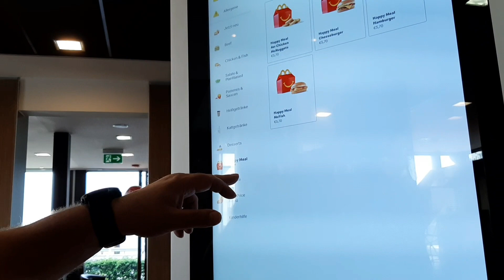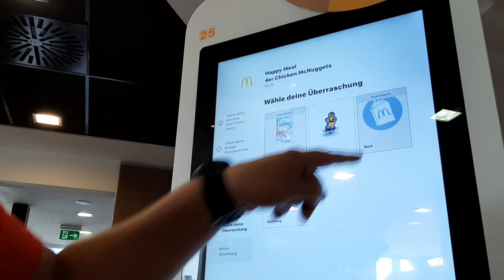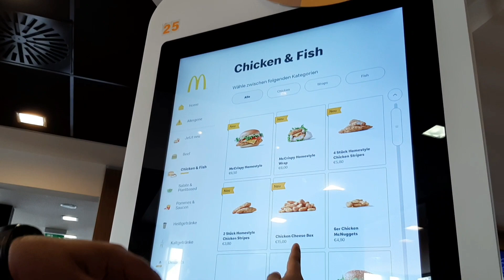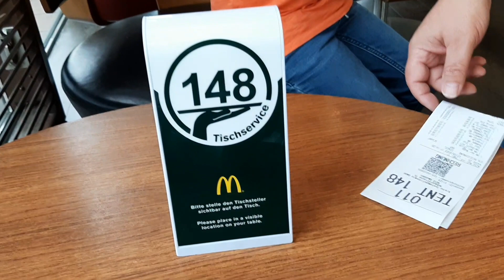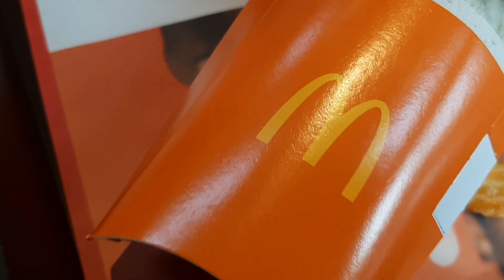COBA MENU TERBARU DI MC DONALDS AUSTRIA mukbang new menu to try